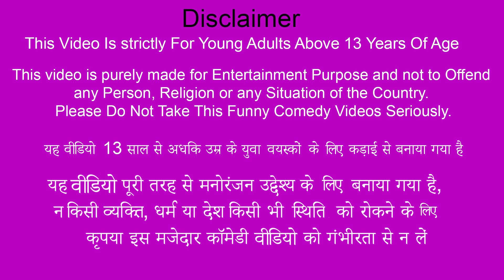Recycle Plastic Bottle Making Plastic Rope Desi Jugad Hindi Kahaniya New Moral Stories Hindi Stories